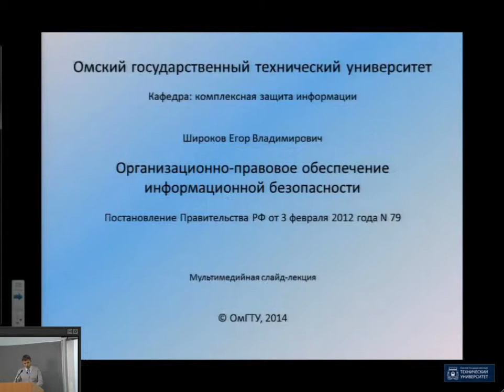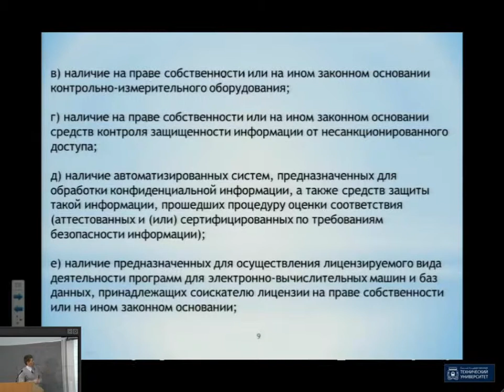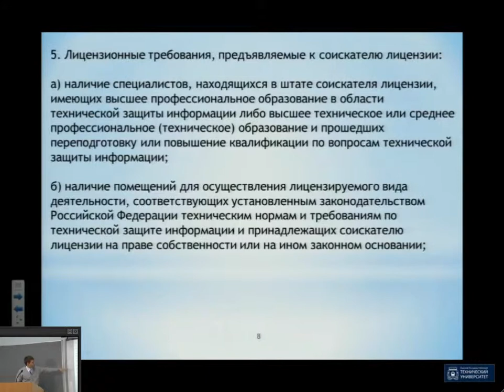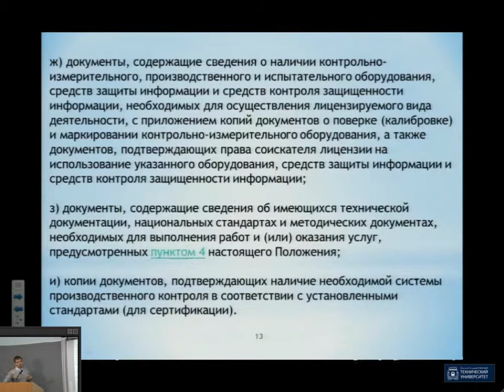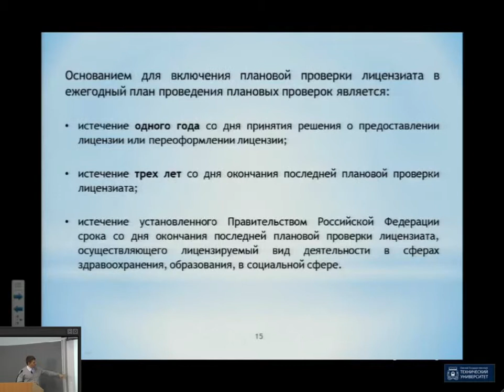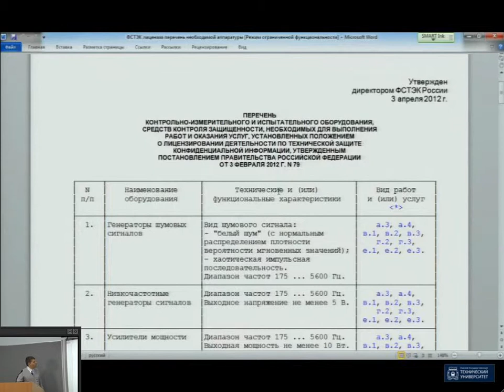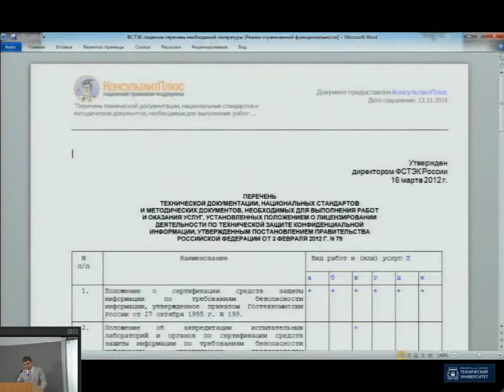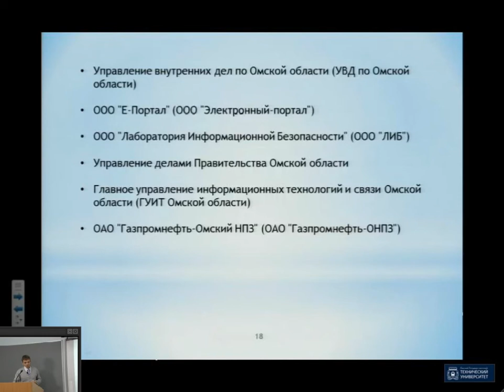Широков Е.В. Постановление Правительства РФ от 3 февраля 2012 г. № 79